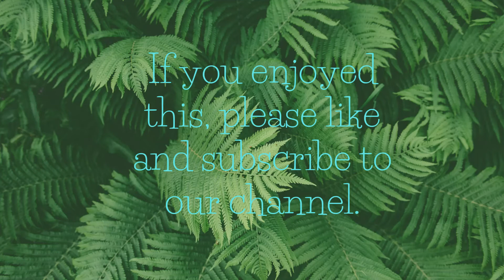Disneyland Paris Illuminations January 2019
The Disneyland Paris illuminations show on Sleeping Beauty Castle in February 2019.
This video is made up of small clips I took of the show so may be a little dis-jointed.